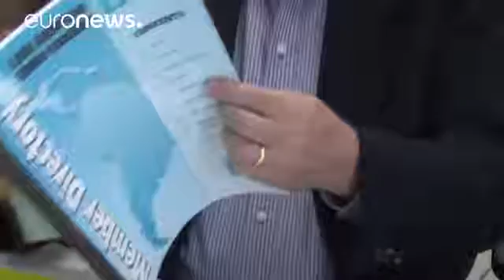Ouverture du procès de Dilma Rousseff, l'avis d'un universitaire